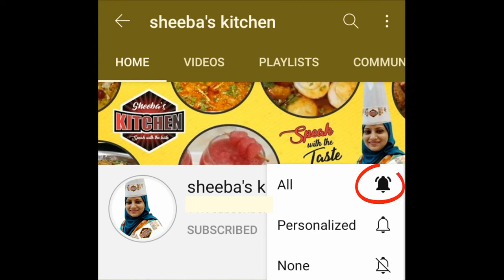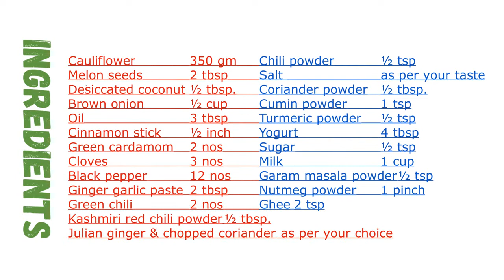Veg korma recipe / Cauliflower recipe / Veg korma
Hello guys,
I am regularly uploading easy & delicious food recipes for you all, I am using very simple method and with common ingredients which are mostly available at home all the time, and beginners can also cook easily.  So please try my recipes and give your feedback for improvement.